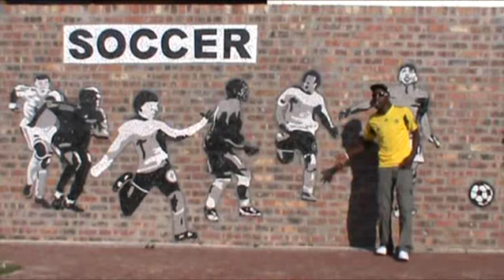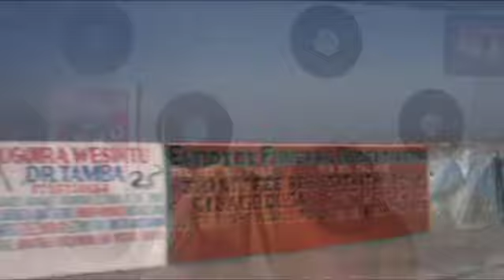Cape Town - Chapperoll - Khayelitcha Video